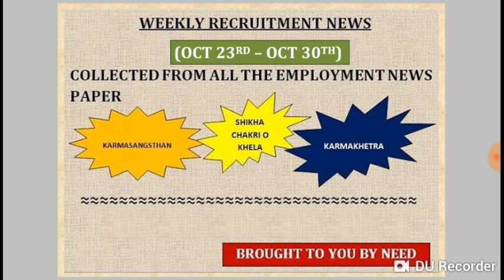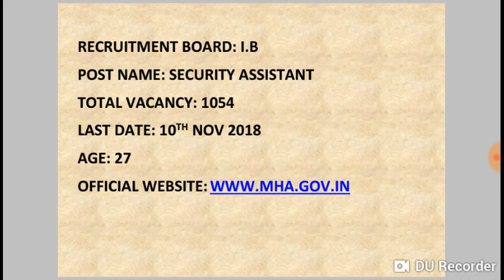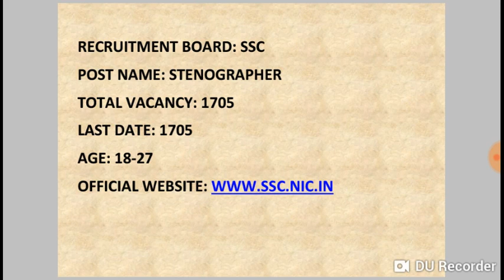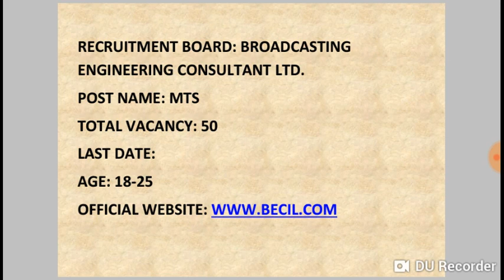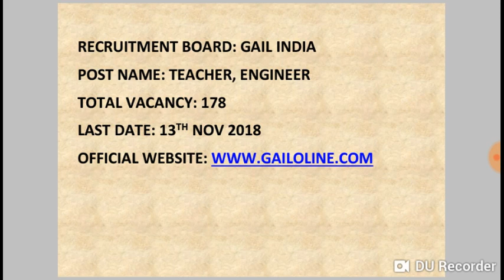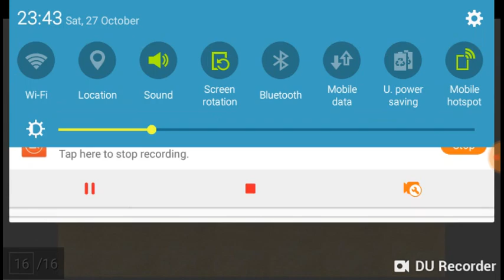OCTOBER LAST WEEK LATEST ALL EMPLOYMENT NEWS JUST IN 5 MINUTES, DON'T MISS !!!